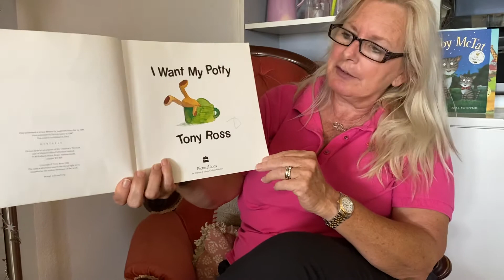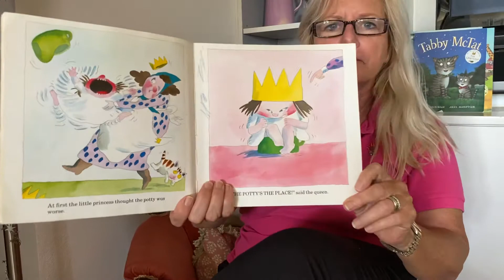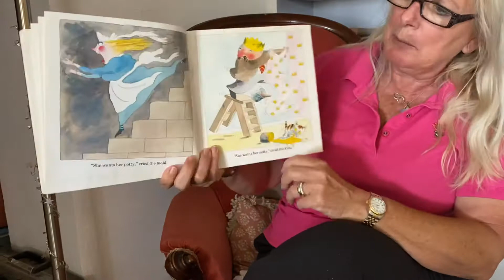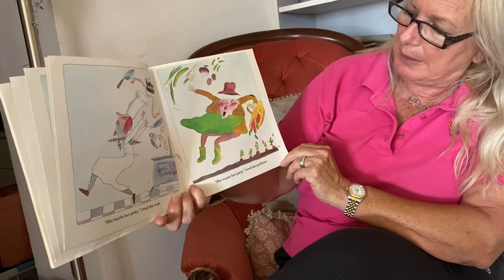Tulip Storytelling - I Want My Potty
I Want My Potty